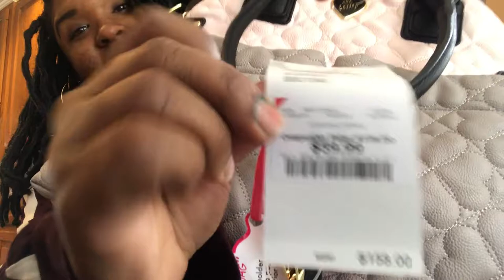What's in my Diaper Bag